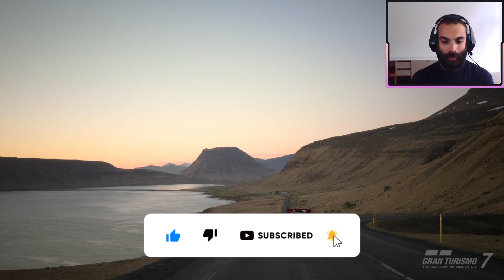NUOVO SETUP FARMING:STRATEGIA SUZUKI ESCUDO TOKYO GRAN TURISMO 7 | 1.800.000 CR/ORA GT7 | PS5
Altro setup per vincere a Tokyo su Gran Turismo 7.
La Suzuki Escudo scende fino a 600 PP ma resta imbattibile su GT7.

Gameplay Playstation 5 | 4k 60fps